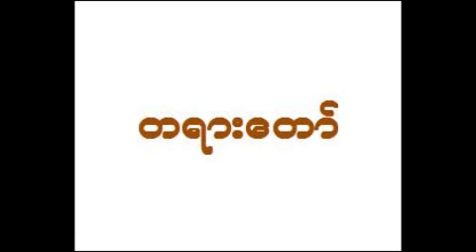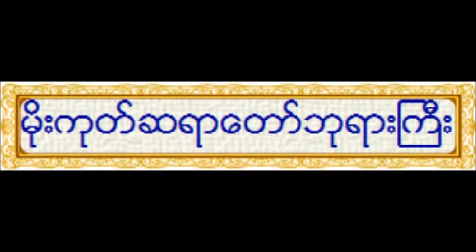သမၼသနသုတ္- မိုးကုတ္ဆရာေတာ္ဘုရားႀကီး ဦးဝိမလ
ေက်းဇူးေတာ္ရွင္အဂၢမဟာပ႑ိတ                                    မိုးကုတ္ဆရာေတာ္ဘုရားႀကီးေဟာႀကားေတာ္မူေသာ သမၼသနသုတ္
Mogok Sayadawgyi U Vimala: "Sammasana Sutta" Tayardaw - { ဓမၼဒါန - Dhamma Dana Channel